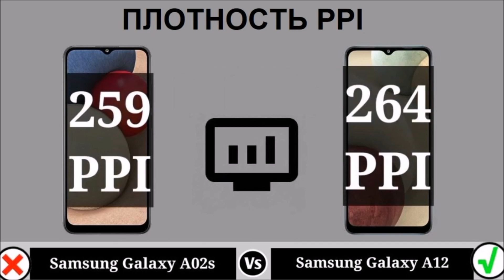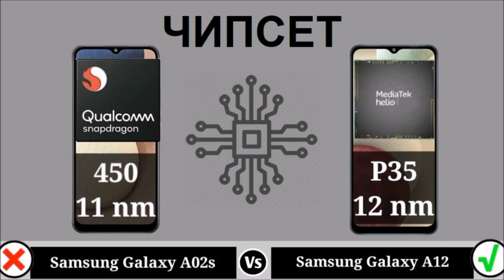Обзор сравнение самсунг А12 и самсунг А02s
Обзор сравнение самсунг A12 и самсунг A02s.